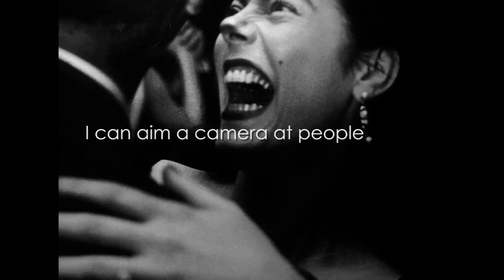El Morocco (©Garry Winogrand/Metropolitan Museum)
In the 1950s, El Morocco was the it-spot for New York's who's-who — and the perfect place for a young Garry Winogrand to hone his skills as a street photographer. In the heat of the "Elmo" nightclub, Winogrand managed to seize the intensity of this couple dancing, taking 35mmphotography to new intuitive heights.
📍New York City
1955